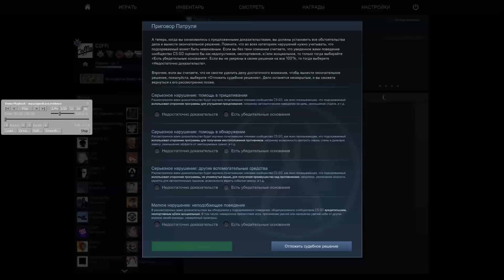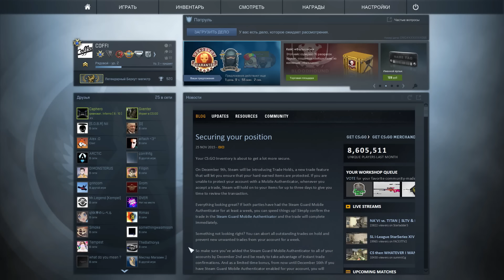ВОТ ЭТО ЧИТЫ!(ЖЕСТЬ) - Патруль CS:GO! #6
goo.gl/l6FgCp - Испытай удачу

Патрулируем в CS:GO. Сегодня у нас особый случай. Наш пациент вроде не хочет палиться, но он забыл, что сегодня за ним наблюдаю Я, и именно поэтому у нет никаких шансов уйти "чистым".Он используют ВХ,  я уверен в этом.